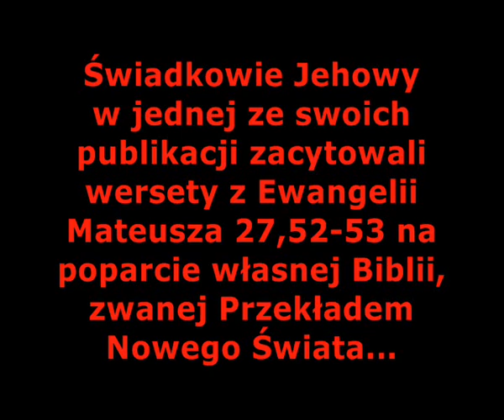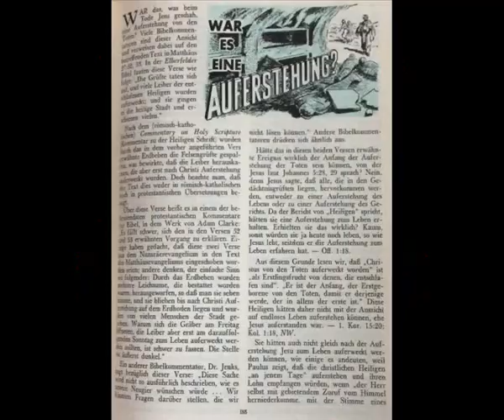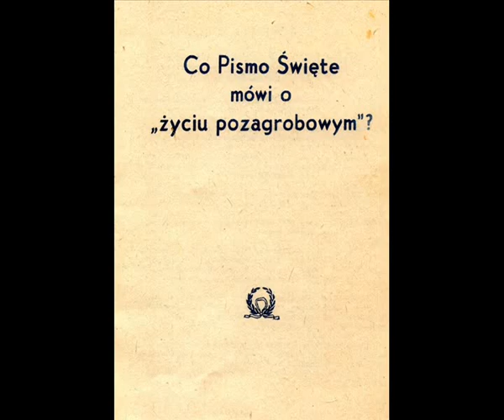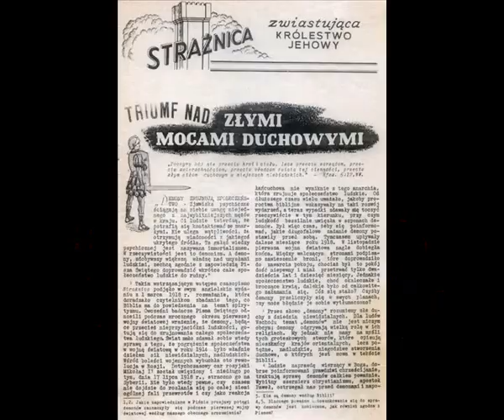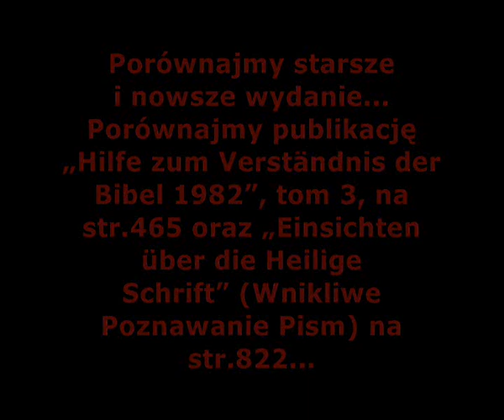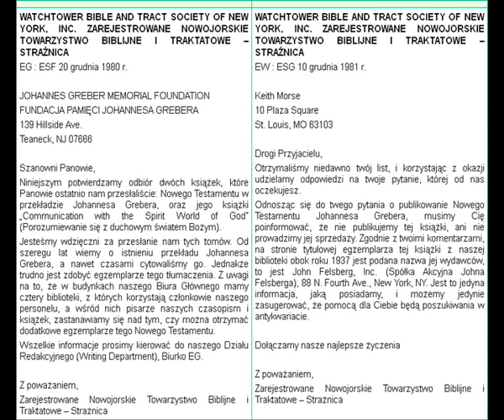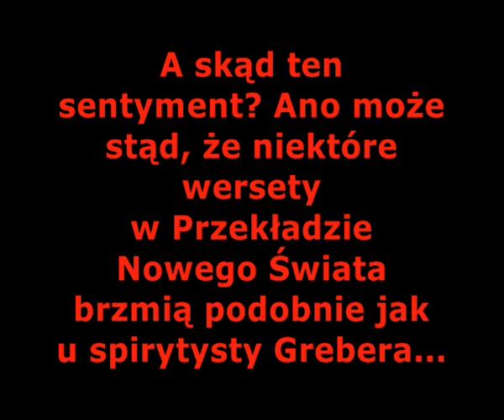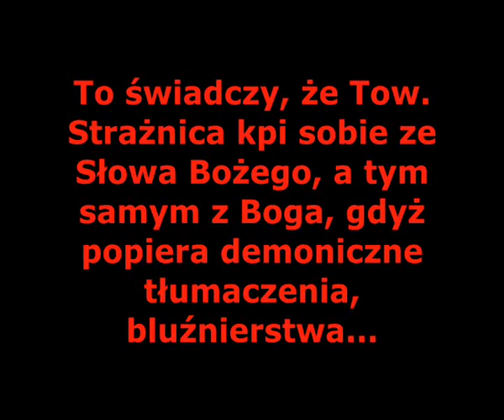ŚWIADKOWIE JEHOWY. PEWIEN NOWOCZESNY PRZEKŁAD NIEMIECKI [FILM 405]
Pewien nowoczesny przekład niemiecki to spirytystyczny przekład J. Grebera...

Przekład Nowego Świata w wielu miejscach wzoruje się na heretyckim przekładzie spirytysty J. Grebera...

To świadczy, że Tow. Strażnica kpi sobie ze Słowa Bożego, a tym samym z Boga, gdyż popiera demoniczne tłumaczenia, bluźnierstwa...